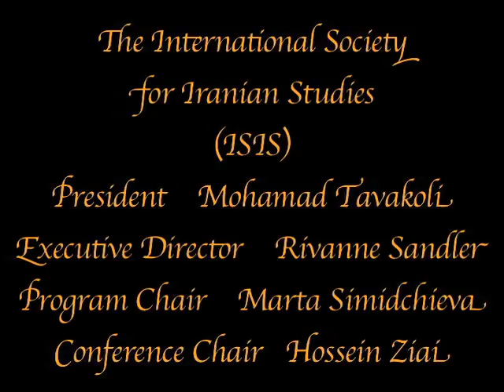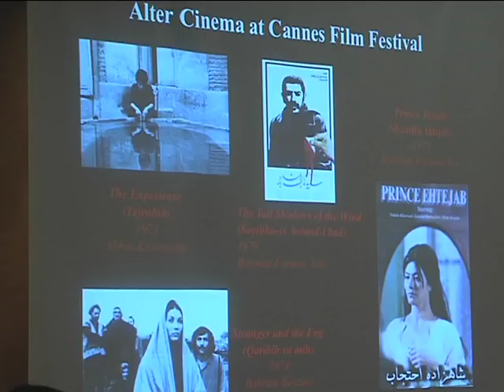International Society for Iranian Studies 2010: "Culture, Art and Society in Modern Iran"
Presentations by four University of Toronto students--Golbarg Rekabtalaei, Shabnam Rahimi-Golkhandan, Hamid Rezaeiyazdi, Ida Meftahi--at the Eighth Biennial Conference of the International Society for Iranian Studies (ISIS).  The conference took place in Santa Monica, California on May 27-30, 2010.